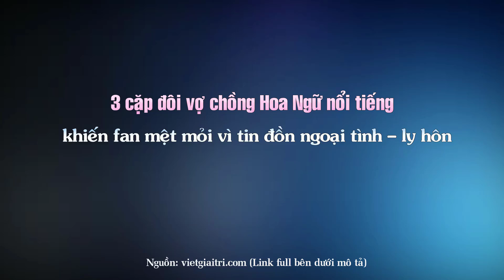3 cặp đôi vợ chồng Hoa Ngữ nổi tiếng khiến fan mệt mỏi vì tin đồn ngoại tình – ly hôn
Top Sao Hoa tổng hợp tin : 3 cặp đôi vợ chồng Hoa Ngữ nổi tiếng khiến fan mệt mỏi vì tin đồn ngoại tình – ly hôn